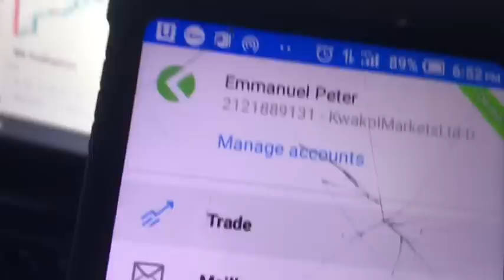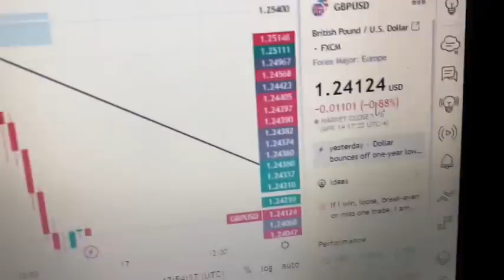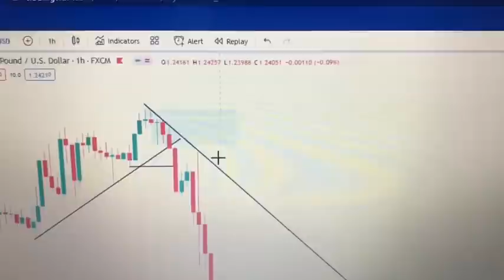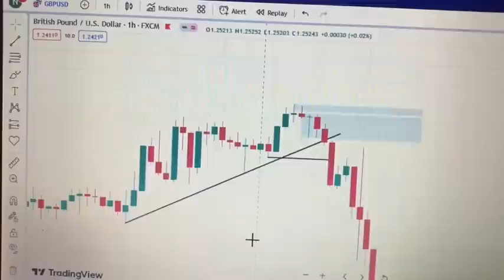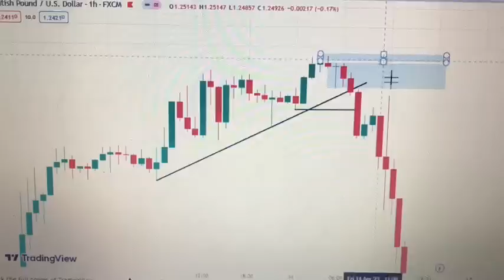Day In The Life Of A Forex Trader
Day in the Life of a Forex Trader, living the Forex lifestyle to inspire and motivate Forex traders and entrepreneurs.

Forex Brokers I use, Create your account now:
Kwakol Markets👇

My mentor: Habby Forex Academy

🌟I film and edit videos with my smartphone ⬇️
 iphone 7